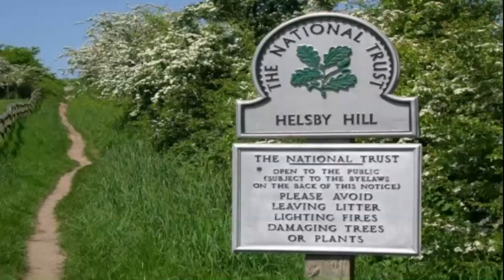TRIP TO HELSBY HILL FRODSHAM 2003